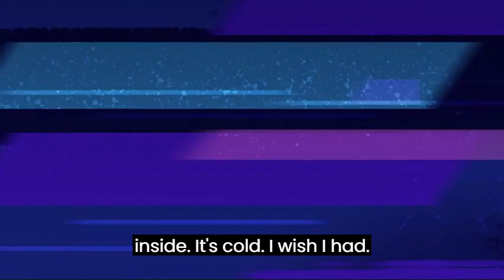UNIKITTY Vacation Training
"UNIKITTY Vacation Training" is an episode from the show "UNIKITTY!," which originally aired in March 2019. Here's a breakdown of the episode:

Plot:
It's time for the gang's annual vacation, but Hawkodile is apprehensive. He claims their previous vacations weren't enjoyable because of the others' inability to relax. To ensure a smooth trip, he decides they need to undergo his "super-intense vacation training course." This course involves various challenges, testing the group's ability to handle situations commonly encountered while vacationing.

Themes:
Importance of communication and collaboration: Despite their initial struggles, the episode emphasizes the importance of working together and communicating effectively to overcome challenges.
Finding fun in unexpected places: While Hawkodile attempts to instill a rigid approach to vacationing, the episode subtly suggests that fun can be found even in unusual situations.
Understanding individual preferences: The episode acknowledges that everyone enjoys vacations differently, highlighting the importance of respecting individual needs and preferences.
Overall, "Unikitty: Vacation Training" is a lighthearted and humorous episode with an underlying message about teamwork, compromise, and finding enjoyment in unexpected ways.
Additionally, here are some interesting facts about the episode:

It was directed by Neil Graf and written by Ed Skudder, Matty Smith, and Lynn Wang.